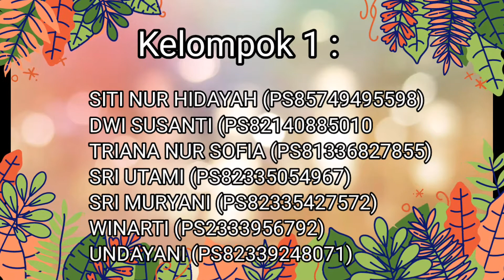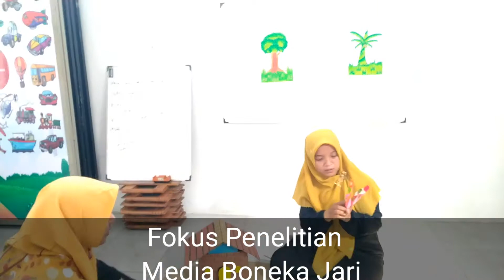Tugas Diklat Mahir : peerteaching tema : keluargaku